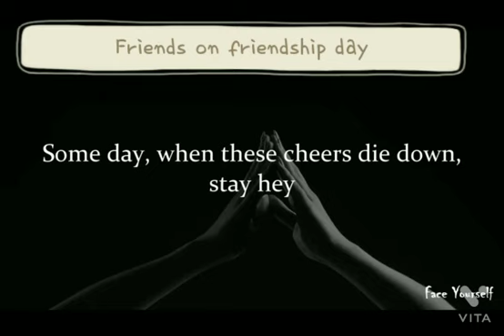Random situations in K pop